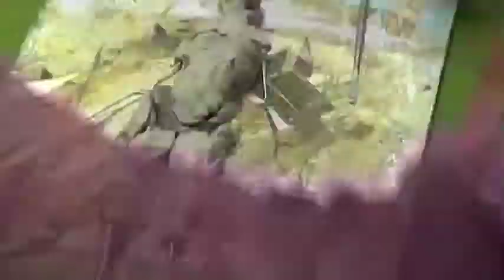Daniel Borup Sculptor | With No Thought Of Failure (maquette) | Time Lapse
Watch as sculptor Daniel Borup creates his sculpture maquette of "With no Thought of Failure". This sculpture was created during Daniel's artist residency at the Idaho Art Lab in 2015.